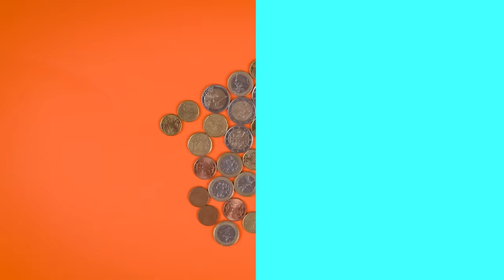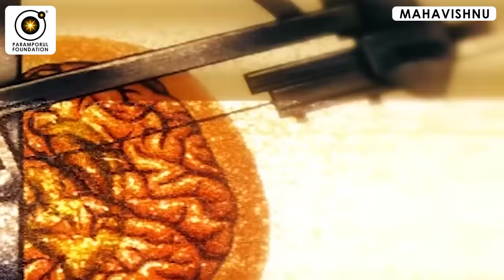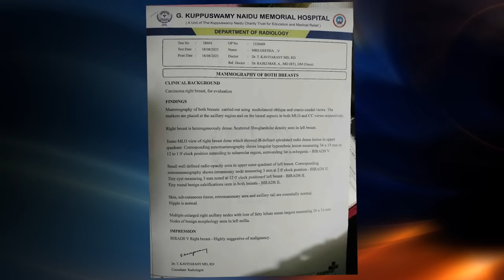நான் வாழ்ந்த இந்த பூமியை கடைசியா ஒருதடவை பார்க்கிறேன் | Surrendering Everything Before the End !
help geetha who is suffering Breast  cancer
Offer A Helping Hand To Support Geethas Treatment

Hi,
My name is Keerthana and I am raising funds for my friend's family, Geetha who is suffering from Breast cancer and is undergoing treatment at G. Kuppuswamy Naidu Memorial Hospital, Coimbatore . The family has done all it can to collect the total amount required for the treatment but Rs.5,00,000 more is required to pay for all the medical expenses.

To Click Pay LInk

Please help us raise this amount by clicking on the donate button and sharing this page with your friends and family.

We are grateful for your help and wishes.

For daily Annadhanam & Other Charity Activity Contributions:

NAME : PARAMPORUL FOUNDATION
AC NO : 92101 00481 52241
IFSC: UTIB0000210
SAVINGS TRUST AC
AXIS BANK